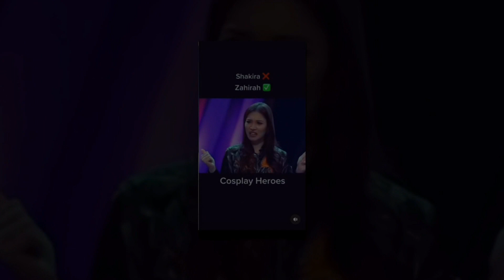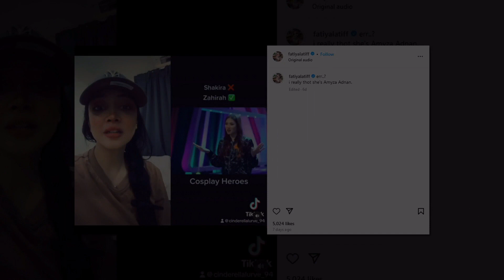Fathia Latiff Perli Zahirah MacWilson Lagi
Sumber : Instagram Fathia Latiff , Rotikaya